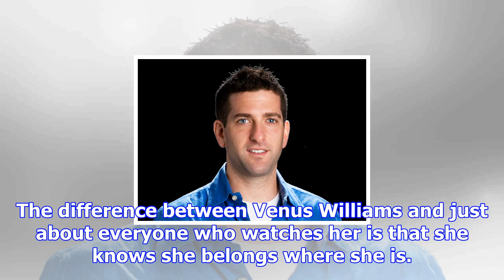The difference between venus williams and just abo...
The difference between Venus Williams and just about everyone who watches her is that she knows she ...